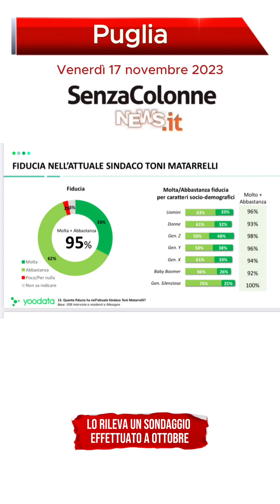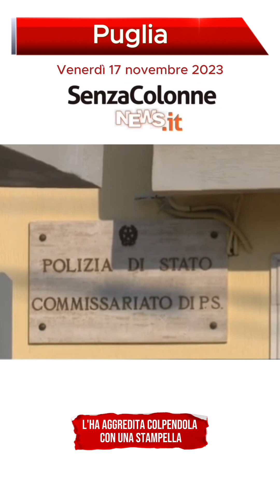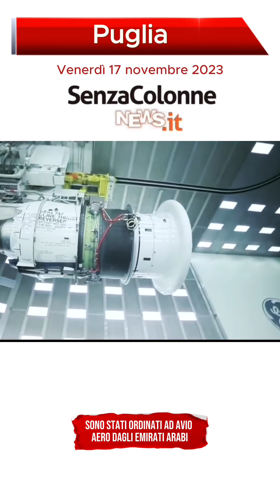VENERDÌ 17 NOVEMBRE 2023 - LE PRIME NOTIZIE DALLA PUGLIA - con Gianmarco Di Napoli 🎤